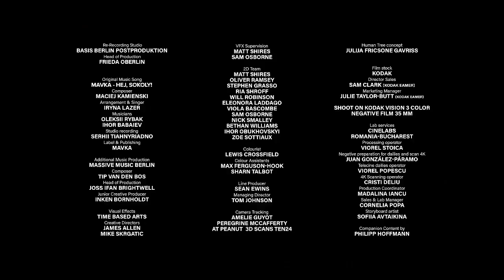Иван Дорн показал новую короткометражку, посвященную украинцам